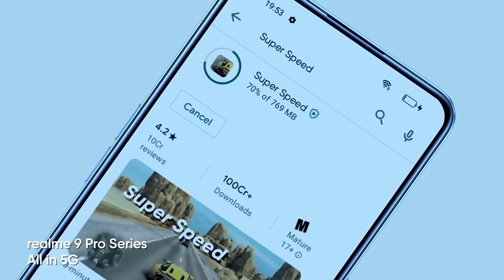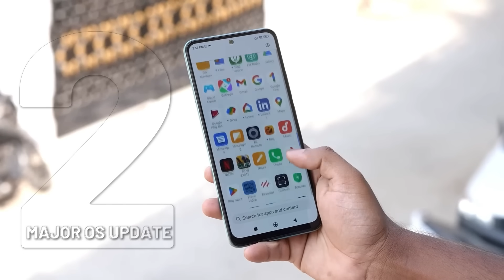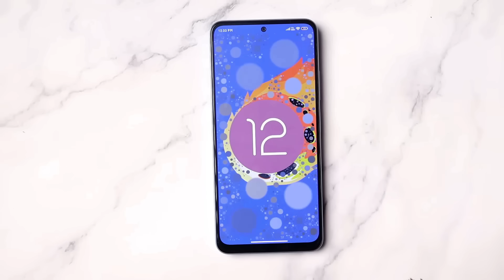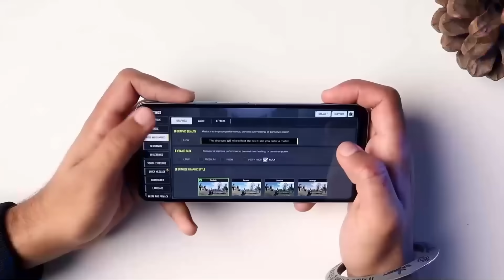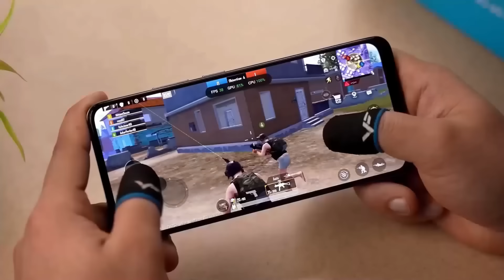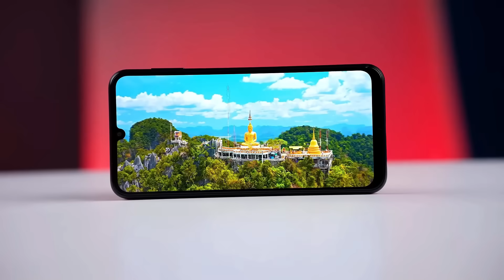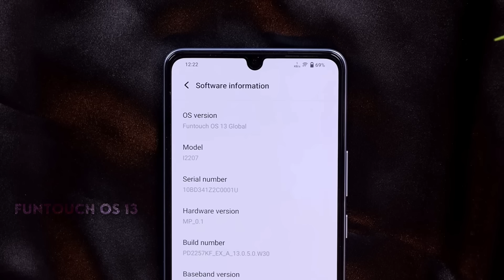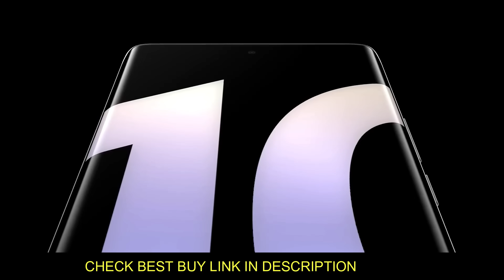Top 5 Best Amoled Display 5G Phone Under 15000 in 2023 | 4K + OIS Camera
Hy guys in this video we are going to talk about Top 5 best sAmoled Display Phone under 15000. We picked out most value for money phones which comes between 14k to 16k. These smartphones loaded with great features like 120hz Amoled Display, 64mp ois camera and gaming phones etc. To know in details keep watching the video till the end.

Best 5g phone under 14k to 16k
1. Samsung f34/m34 5g
2. Iqoo z7s 5g
3. Realme 11 5g
4. Poco X5 pro 5g
5. Tecno pova 5 pro
6. Redmi note 12 5g

Best 5g phone under 30k to 35k
1. Iqoo Neo 7 pro
2. Nord 3
3. Realme gt 2 pro
4. Honor 90 5g
5. Samsung a34 5g
6. Iqoo Neo 7
7. Tecno camon 20 premier 5g

Best 5g phone under 10k to 15k.
1. Samsung M14 5g
2. Lava blaze pro 5g
3. Iqoo z6 lite 5g
4. Infinix note 30 5g
5. Redmi 12 5g
6. Poco X5 5g
7. Nokia g42 5g
8. Tecno pova 5 pro 5g

Best curved display phone under 20k to 25k
1. Lava Agni 2
2. Realme narzo 60 pro 5g
3. Realme 11 pro 5g
4. Realme 10 pro plus 5g
5. Iqoo z7 pro/ Vivo t2 Pro
6. Infinix zero 30 5g
7. Moto edge 40 Neo

1. Iqoo z7 pro/Vivo t2 Pro
2. OnePlus Nord CE 3
3. Nothing phone 1
4. Iqoo Neo 7
5. Poco f5
6. Realme gt 2 pro
7. Realme narzo 60 pro 5g
8. Realme 11 Pro 5g
9. Samsung f54 5g
10. Infinix zero 30 5g

|| Time Stamp ||
00:00 | key highlights of video
00:54 | best amoled display 5g phone under 14000
04:04 | best redmi 5g phone under 15000
07:05 | best realme 5g phone under 15000
09:49 | Samsung 5g amoled display phone under 15000
12:59 | best camera 5g phone under 15000

Your Related Queries Solved:
Super amoled display 5g phone under 15000
Amoled Display Phone under 15000
5g phone under 15000
5g mobile under 15000
5g smartphone under 15000